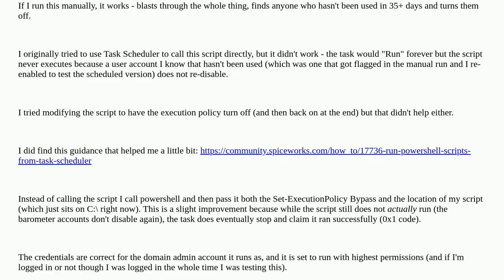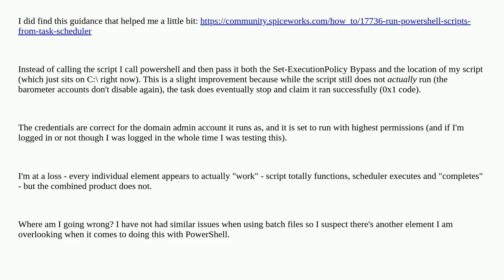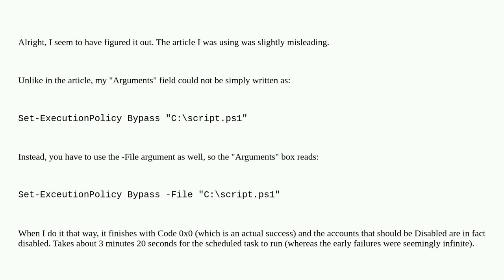I cannot get an otherwise functional Powershell script to run on a schedule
A special thanks goes out to the awesome community

  active-directory windows-server-2019 powershell